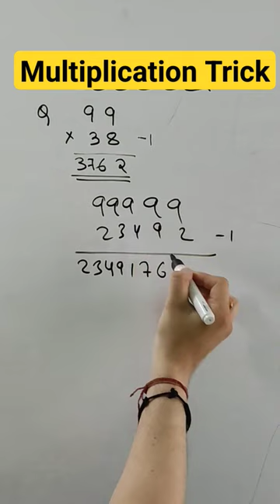Multiplication trick | 5 सेकेंड मे हल करे